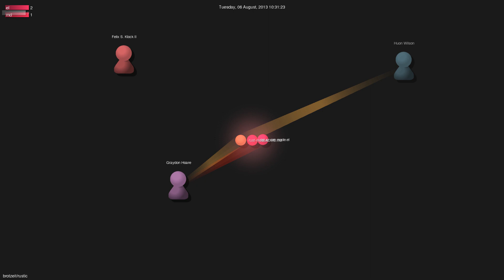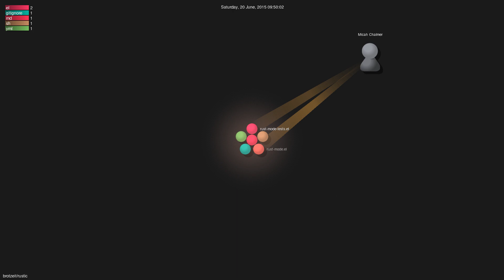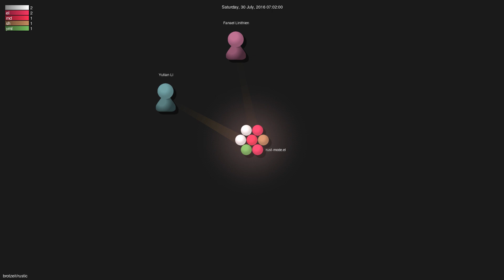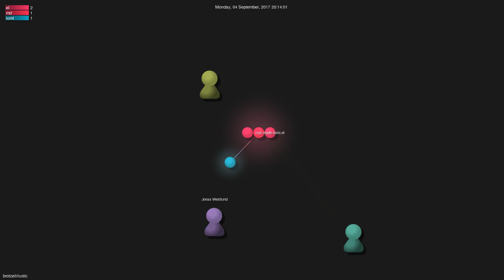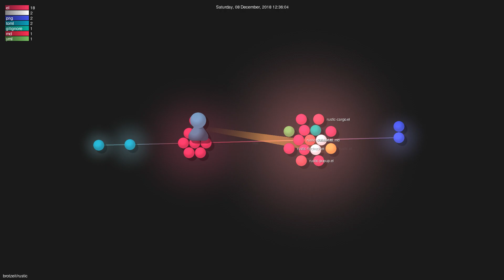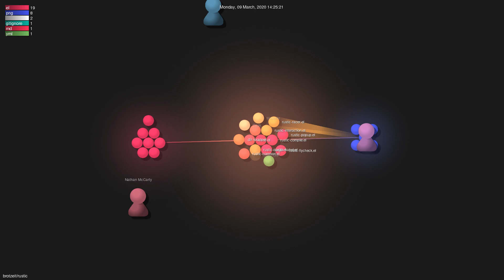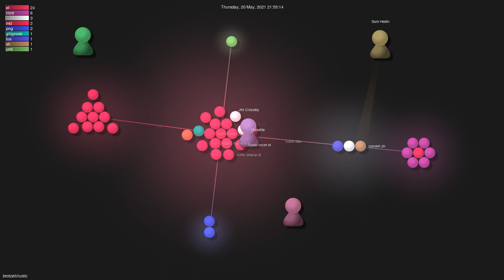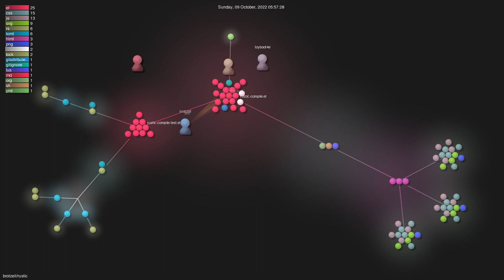brotzeit/rustic - Gource visualisation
Author: brotzeit
Repo: rustic

Description: Rust development environment for Emacs
Starred: 663
Forked: 93
Watching: 14
Total commits: 1569
Initial commit: Mon Jan 16 12:44:24 2012 +0100
Total number of files: 113